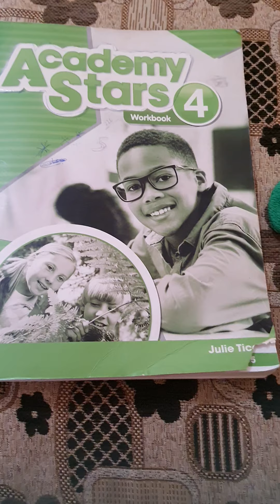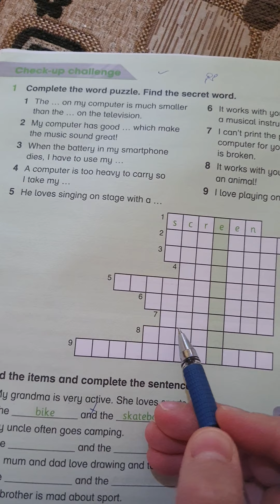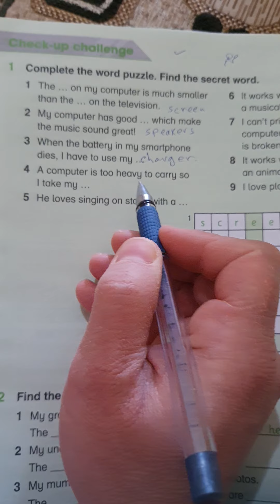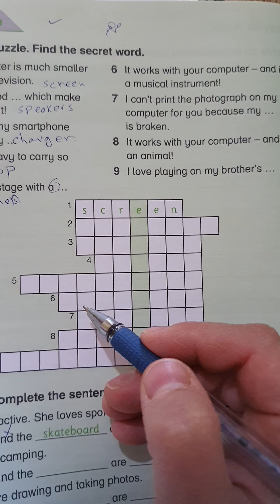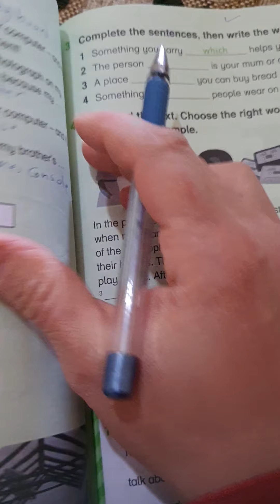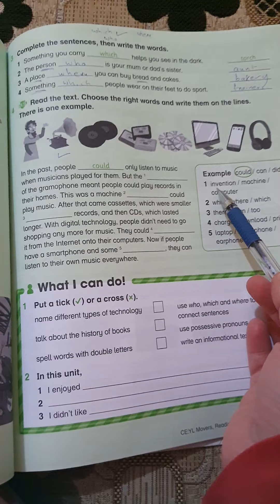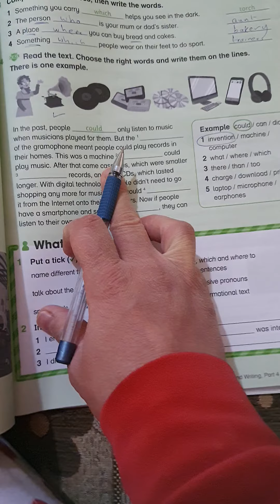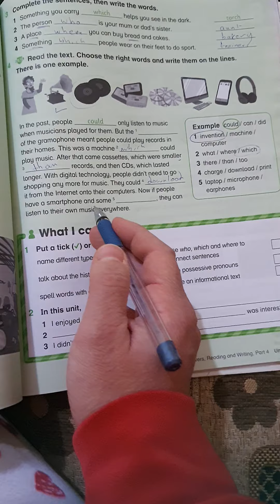check up / 4th grade